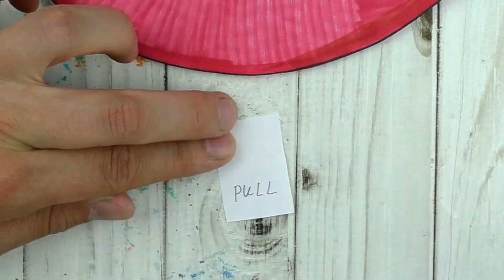How to Make Scary HUGGY WUGGY Surprise Mask｜Easy Poppy Playtime Drawing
In this video we will learn how to Make Scary HUGGY WUGGY Surprise Paper Mask! Easy Poppy Playtime Drawing Tutorial! Have Fun!